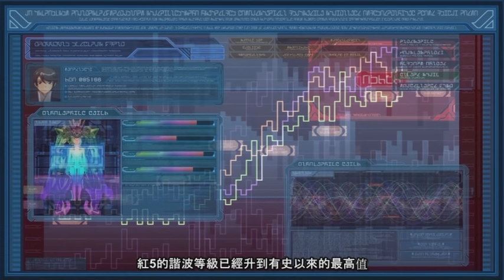RED5覺醒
銀河機攻隊